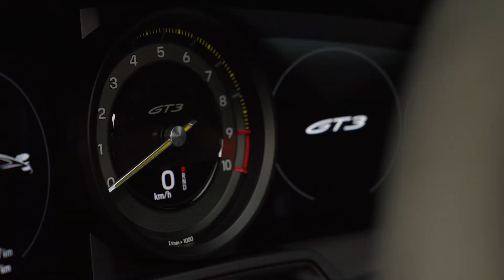Porsche 992 GT3 | BlackBox Studio | S.Jönsson Bil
A detailed video of our Porsche 992 GT3 in Racing Yellow.